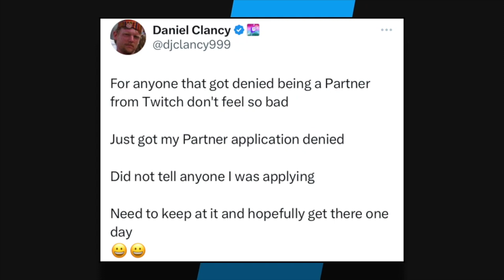Kick Offer Dan Clancy Partner On Their Platform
In this video, we talk about Kick offering Dan Clancy partner on Kick.